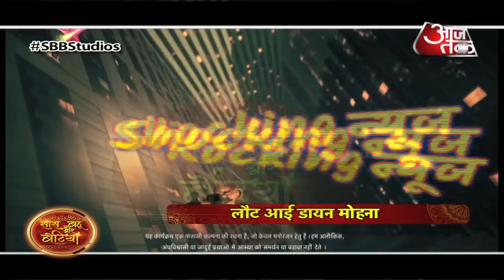Rocking News By SBB: WHAT! Kahaan Hum Kahaan Tum To Go OFF AIR?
Checkout this shocking video where Rohit & Sonakshi's show Kahaan Hum Kahaan Tum in this video..